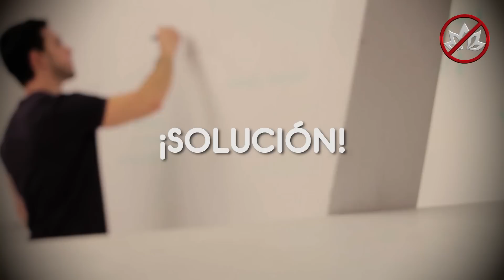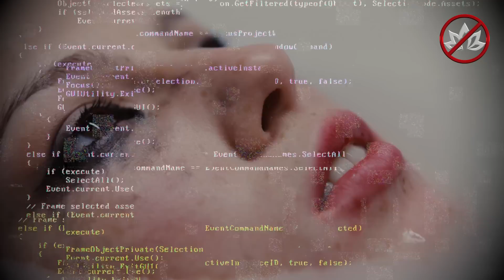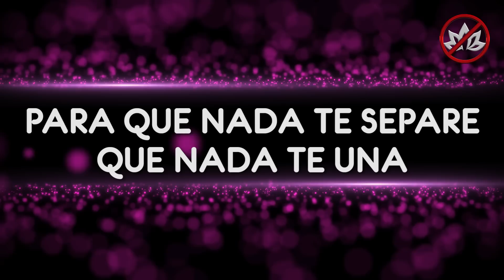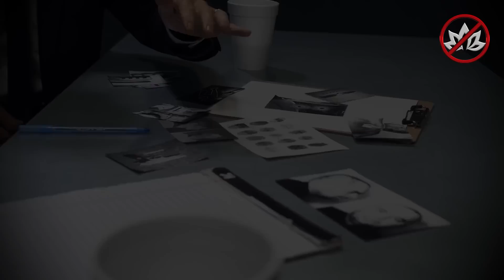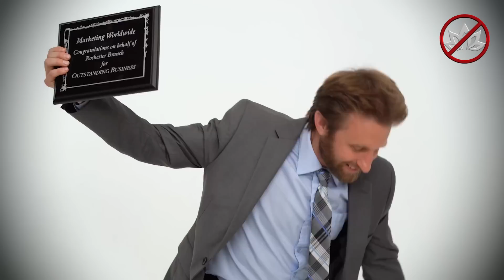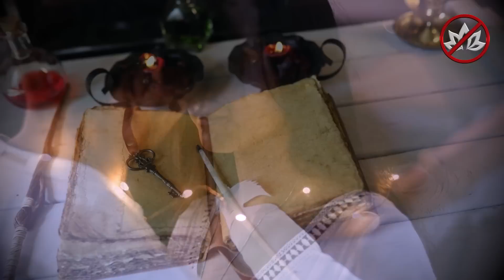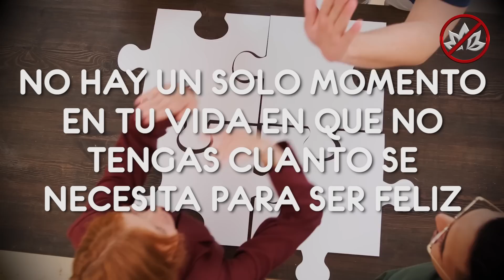¡Fuerza Guerreros! Apego, Desapego y el Vacío | Usa tu poder personal | Conócete a ti mismo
Realicé un Poderoso video motivacional donde describo el apego y el desapego, con sus causas, consecuencias y sus posibles soluciones.

La sabiduría que muestro en éste video es un compilado entre filosofía grecoromana antigua, budismo, krishnamurti, filosofía teosófica, Lao Tse (Taoísmo), Osho, Carl Gustav Jung y hasta el mismo Don Juan Matus (maestro chamán de Carlos Castaneda). Al estudiar todos estos temas a profundidad, comencé a notar similitudes en el fondo de su sabiduría, por lo que concilié sus ideas y ahora las presento en éste video.

Espero ayudarte un poco con éste regalo de mi parte.